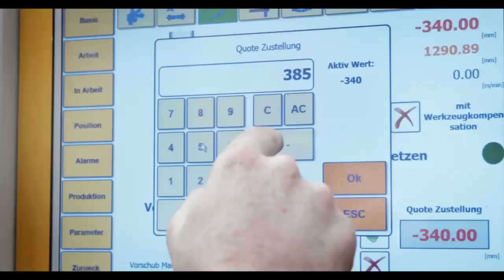35. Spieltag: Starbulls Rosenheim - EV Füssen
35. Spieltag Oberliga Süd | 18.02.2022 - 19:30 Uhr
Starbulls Rosenheim - EV Füssen

Endstand: 6:1 (1:0, 2:1, 3:0)